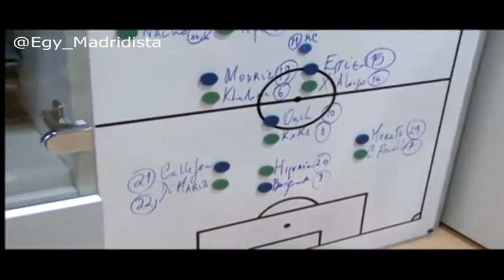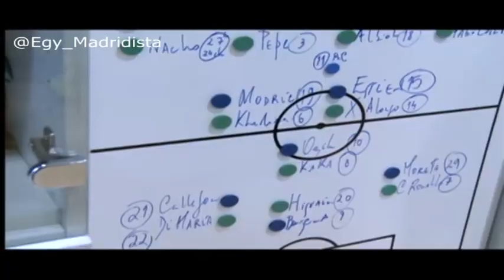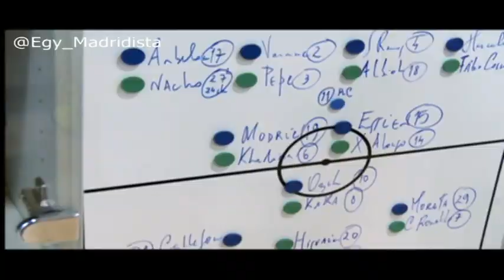Mourinho talking about Cristiano, Mario Balotelli, Higuain, Raul Albiol & Essien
Jose Mourinho (RM Coach) Talking about  Cristiano Ronaldo, Mario Balotelli, Higuain, Rail Albiol & Essien.